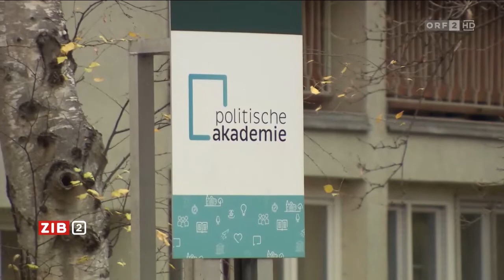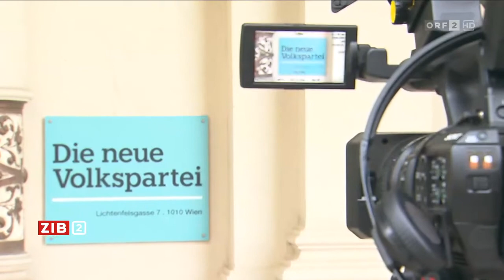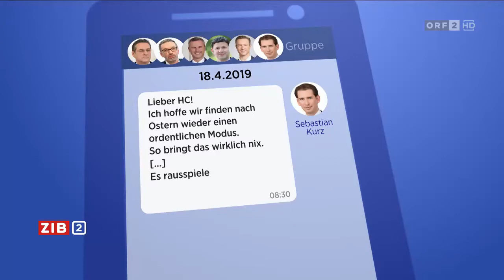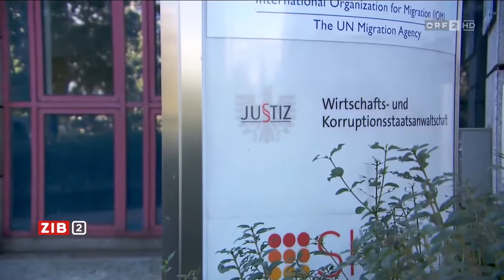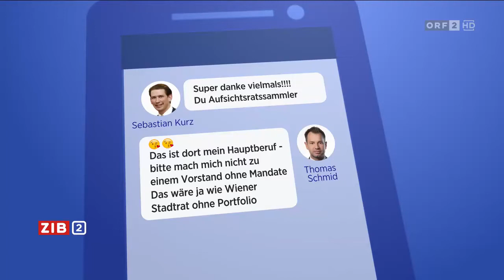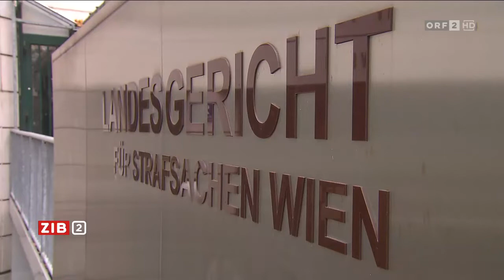ZIB 2 02.12.21 KURZ ist WEG !!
Zeitdokument!!!